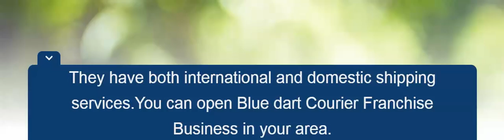How To Open Bluedart Courier Franchise Business India - Blue Dart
Blue dart is South Asia's premier courier and integrated express package Distribution Company.They have the most extensive domestic network covering over 35,000 locations, and service more than 220 countries and territories worldwide.
They have both international and domestic shipping services.You can open Blue dart Courier Franchise Business in your area.